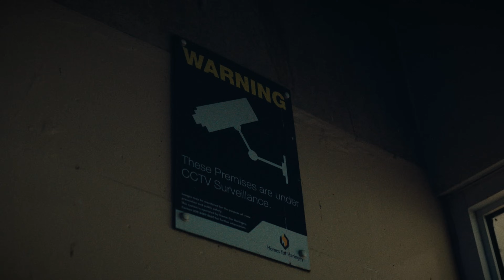OFB Lowkey X Kash - We Run Tingz (Music Video) | Pressplay